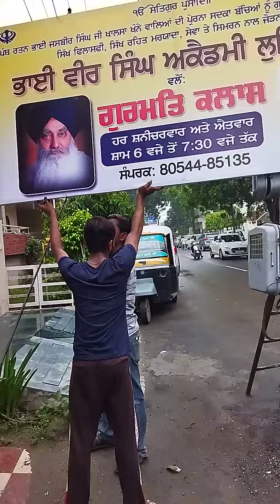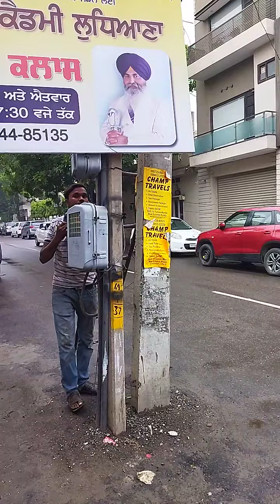Bh veer singh Academy valon bachian laee Gurmat class